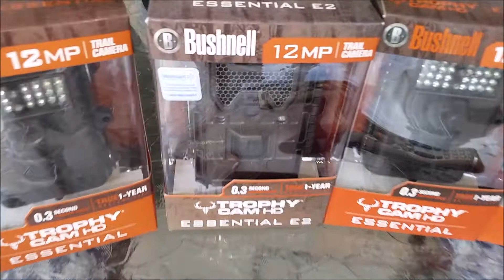Walmart Clearance Trail Cams On The Low Day 2 7/28/17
I picked up 6 more Bushnell Trophy Cam HD trail cameras on clearance at my local to work Walmart on the low bringing my total to 13 cameras.